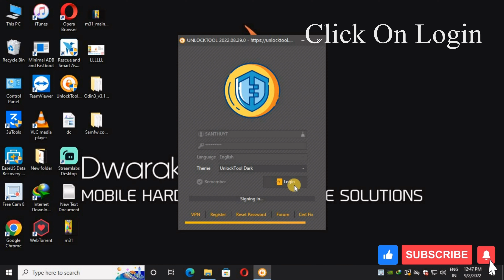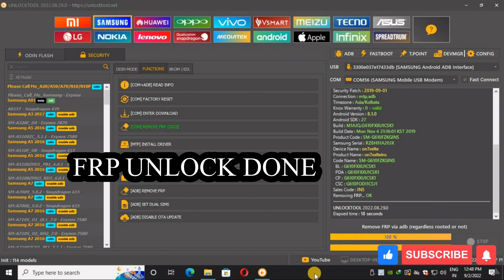Samsung Any models Google Account , FRP Unlock by Emergency call code 100% working SanthuYT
✅ ✅ Note : Our Preferred Language is Telugu and Proudly to Serve From INDIA 🙏 🙏 Jai Hind..

⦁ REALME 5 PRO (RMX1971) Flash, Pattern lock, Screen Lock, PIN Lock, Finger Lock, Hang on logo